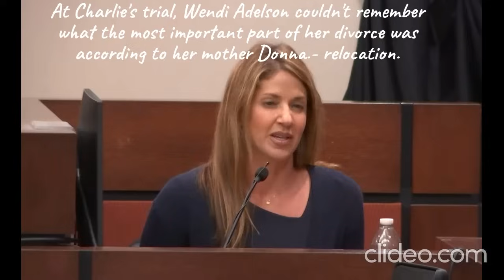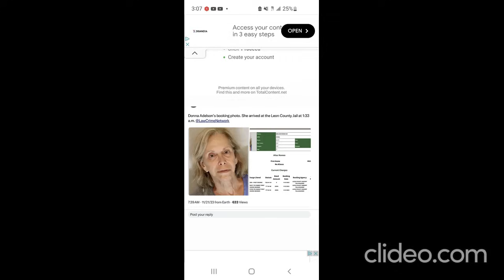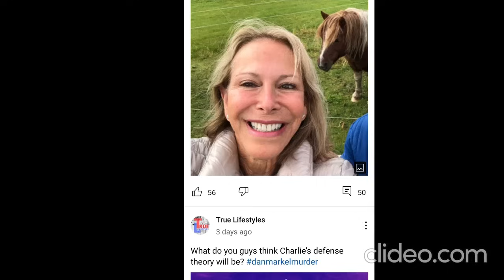Charlie Adelson's More Upbeat Jail Call with Donna Adelson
Recorded jail call from 11/9/2023 around 7 p.m. between Charlie Adelson and his parents, primarily Donna Adelson (before she was arrested).